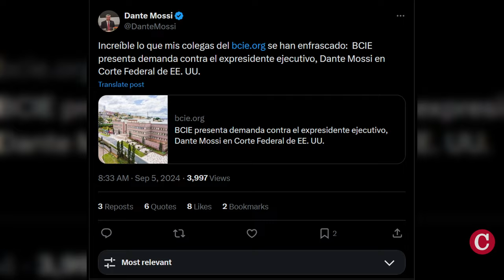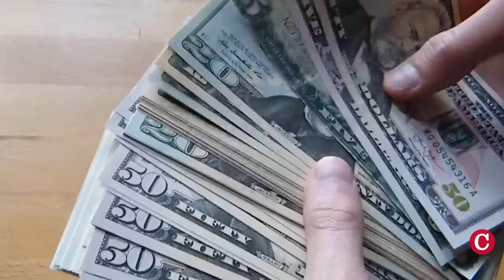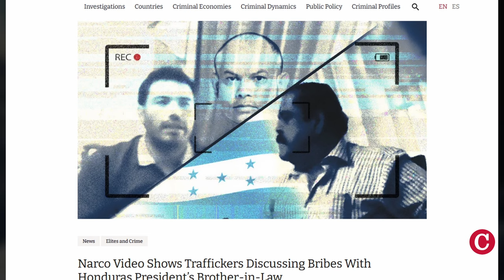Decenas de reos políticos siguen en Nicaragua, y la dictadura oculta lista de los 135 desterrados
Al menos 20 presos políticos continúan en cárceles de la dictadura orteguista en Nicaragua, tras la nueva excarcelación de 135 reos de conciencia desterrados a Guatemala. Los diez presos políticos previos a la Rebelión de Abril, los dirigentes indígenas del partido miskito Yatama, y otros reos políticos que incluso ya han cumplido sus condenas, no fueron incluidos en el nuevo grupo de excarcelados y desterrados, según familiares y organizaciones que monitorean la situación de los presos políticos en el país.

Temas:
Excarcelan y destierran a 135 presos políticos a Guatemala, pero más de 20 quedan en prisión.
Ortega engruesa el “tapón institucional” de los generales en el Ejército
BCIE presenta demanda contra Dante Mossi en Corte Federal de EE. UU.
Valdrack Jaentschke, nuevo canciller de Daniel Ortega en Nicaragua
Policía podrá pedir información telefónica y congelar cuentas bancarias sin orden judicial
En Honduras, Narcotraficantes negociaron sobornos con cuñado de presidenta.
En Venezuela, Fiscalía solicita orden de detención contra Edmundo González Urrutia